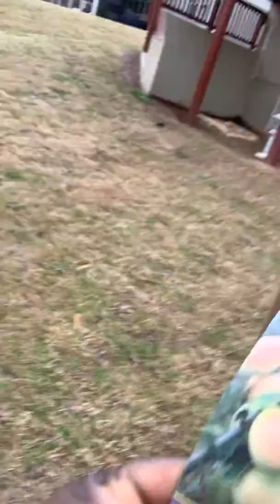February 13, 2020